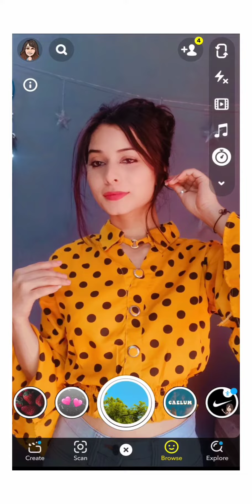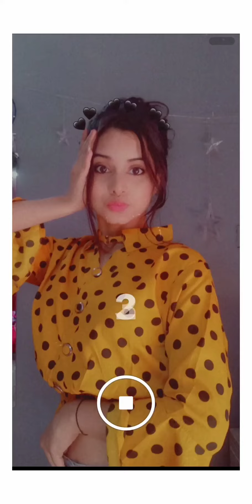Selfie Idea On Snapchat Filters 👻 Cute cute Snapchat Selfie Poses For DP/Profiles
Snapchat Filters 👻👇
heart mood👇